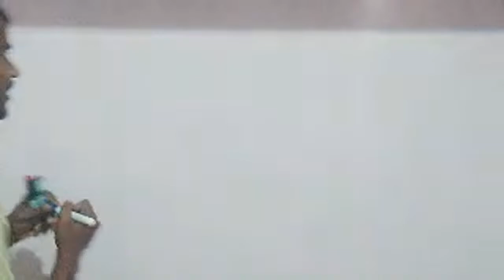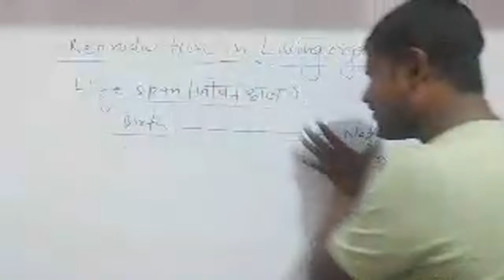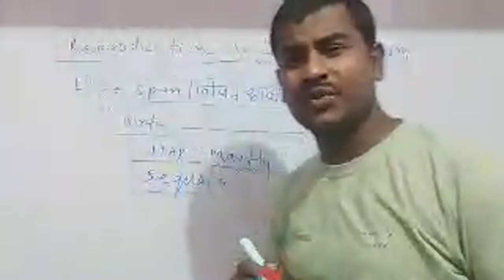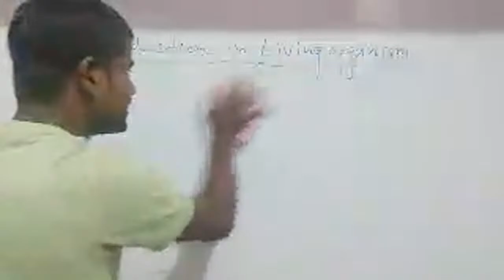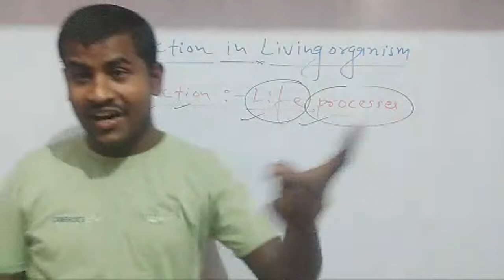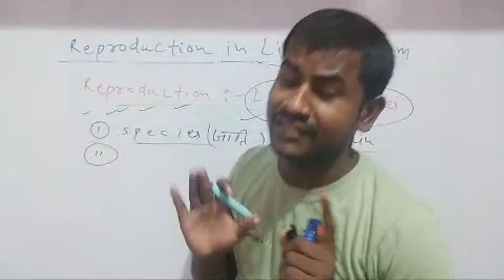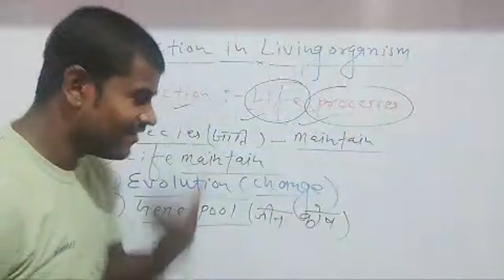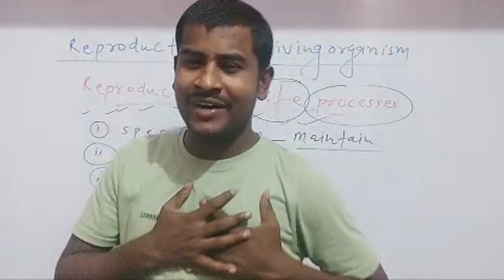Reproduction In Organisms